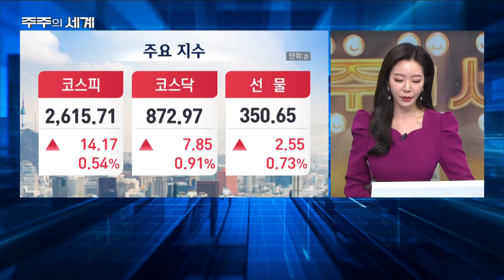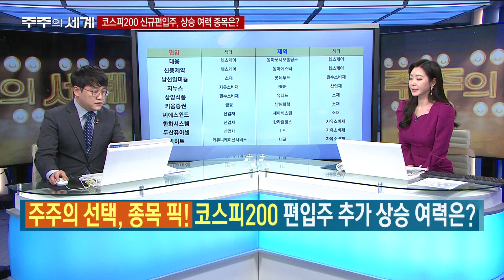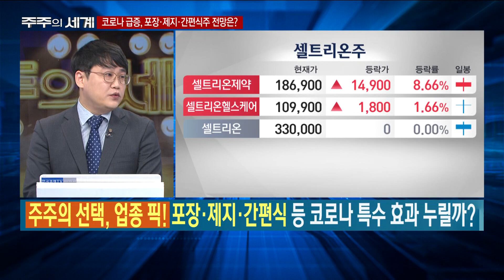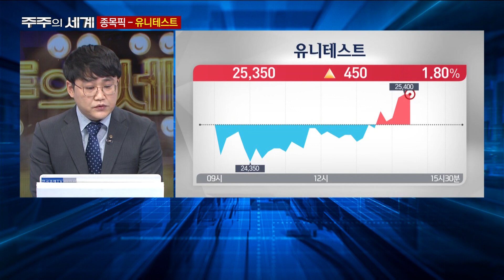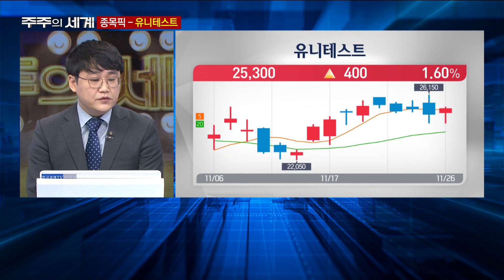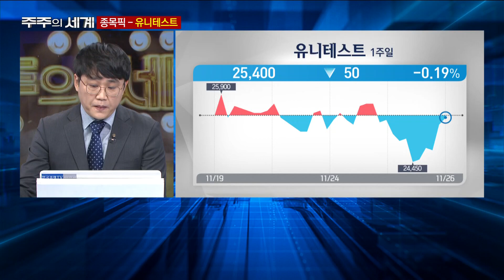신풍제약·키움증권·빅히트 등, 코스피200 편입종목 노려볼까?/박우신의 주주의 세계/한국경제TV